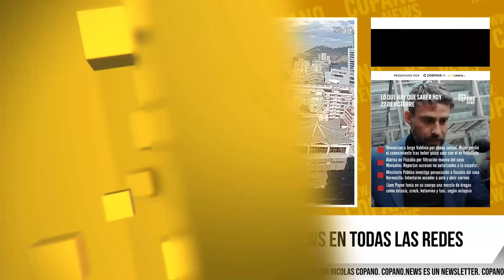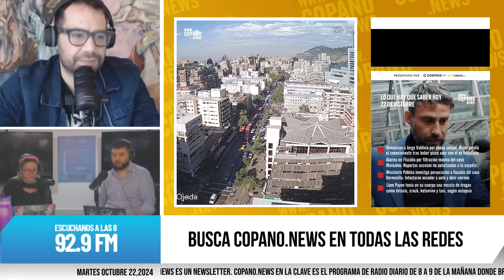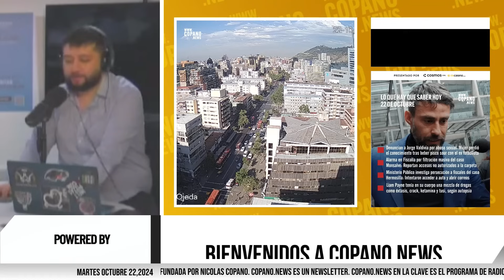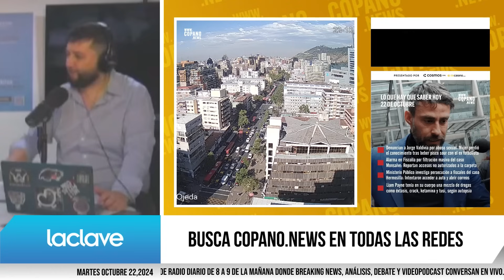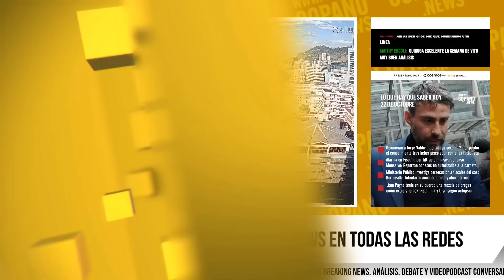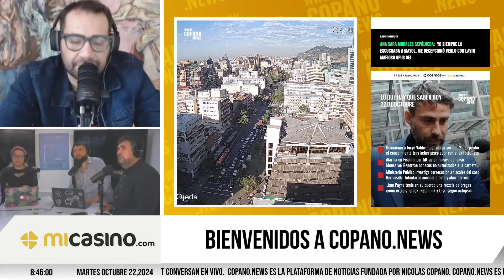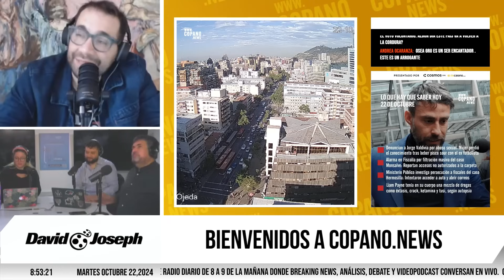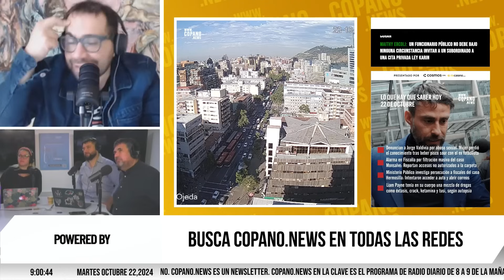DETUVIERON AL MAGO VALDIVIA POR DENUNCIA DE PRESUNTO ABUSO SEXUAL | COPANO NEWS #402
La edición 402 de Copano.News abarca una amplia gama de temas controversiales y de actualidad. El foco principal está en varias denuncias y casos judiciales que han sacudido tanto el ámbito político como el mediático. Uno de los casos más destacados es el de Jorge Valdivia, exfutbolista chileno, quien ha sido denunciado por abuso sexual. La denunciante afirma haber perdido el conocimiento después de haber bebido un pisco sour en compañía del exjugador. Este incidente ha generado gran conmoción, y las investigaciones en torno a la denuncia siguen en curso.

En otro tema relevante, se reporta una "filtración masiva" en el caso Monsalve, en el cual funcionarios de la Fiscalía accedieron a la carpeta del caso sin la debida autorización. El exsubsecretario del Interior, Manuel Monsalve, enfrenta una denuncia por violación, y ha decidido renunciar a su derecho a guardar silencio, entregando su celular y una muestra genética como parte de la investigación. Las sospechas sobre filtraciones y accesos no autorizados a la información han generado tensiones dentro del Ministerio Público, lo que llevó a una investigación penal y un sumario interno.

Asimismo, el Ministerio Público ha abierto otra investigación relacionada con la persecución a fiscales involucrados en el polémico caso Hermosilla. Los fiscales han reportado seguimientos y ataques a su seguridad personal, con intentos de abrir correos electrónicos y un robo en la casa de la fiscal Carmen Gloria Wittwer. Estos hechos sugieren la posible implicación de personal retirado o activo de la Policía de Investigaciones (PDI), lo que ha motivado la implementación de medidas de seguridad adicionales para proteger a los fiscales involucrados.

Por otro lado, las noticias internacionales están marcadas por la devastación causada por la tormenta tropical Óscar en Cuba. Tras degradarse de huracán, Óscar dejó graves daños materiales en la provincia de Guantánamo, donde más de mil viviendas resultaron afectadas y se registraron al menos seis fallecidos. La tormenta sigue su avance hacia las Bahamas, aunque las lluvias y los vientos siguen causando estragos en la isla caribeña. Además, la crisis eléctrica en Cuba se ha agravado debido a los daños que la tormenta causó en las plantas de generación eléctrica.

Otro tema que llama la atención es la revelación de la autopsia de Liam Payne, exintegrante de la banda One Direction, que revela una mezcla de drogas, incluyendo éxtasis, crack, ketamina y tusi en su organismo. Esta noticia ha impactado a los seguidores de la estrella, generando debate sobre los efectos del consumo de drogas en las celebridades.

Finalmente, el programa incluye una mención especial a Café Amati, resaltando la calidad de su café, importado directamente desde el origen y tostado semanalmente para garantizar frescura.

Este episodio de Copano News cierra con el ranking de noticias que destaca, entre otros, el recurso de protección presentado contra los diputados que aprobaron la acusación constitucional contra la ministra de la Corte Suprema, Ángela Vivanco. Además, la investigación por la persecución a fiscales del caso Hermosilla y las implicaciones legales de la tormenta Óscar en Cuba conforman una parte significativa del contenido.

Esto es Copano News, la plataforma dinámica de noticias y análisis liderada por Nicolás Copano. Aquí te ofrecemos cobertura en vivo y podcast destacando los temas más actuales y relevantes a nivel nacional e internacional. Puedes escucharnos en vivo por Youtube y Radio La Clave de 8 a 9 de la mañana hora de Chile.

En Copano.News nos dedicamos a explorar las noticias desde múltiples perspectivas, con el compromiso de informar y ofrecer análisis profundos. Cada video está diseñado para provocar reflexión y fomentar el diálogo entre nuestra comunidad diversa y comprometida.

Conéctate con nosotros para no perderte de nuestros paneles en vivo, entrevistas exclusivas, y lo mejor de nuestros podcasts.